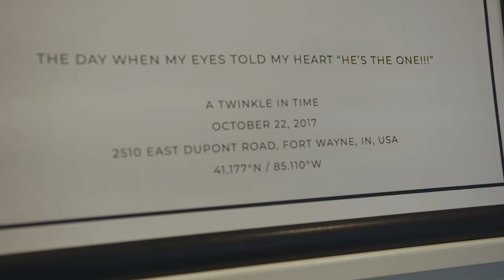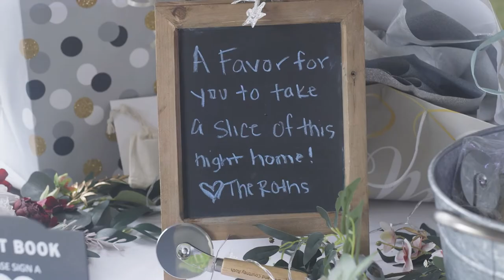Courtney & Daniel Wedding film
MB01HHK0GCBB1PM